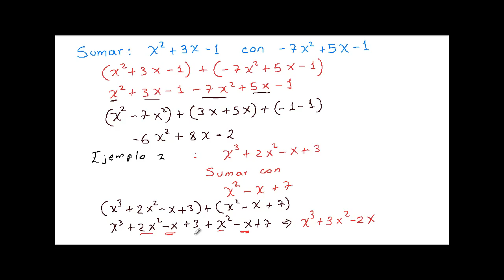Suma de Polinomios ▶️ Ejercicios Resueltos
Álgebra sobre suma de polinomios con ejemplos. Ejercicios resueltos sobre la suma de polinomios en álgebra. En el vídeo se muestra la suma de polinomios paso a paso. El objetivo es cómo aprender a sumar polinomios algebraicos.